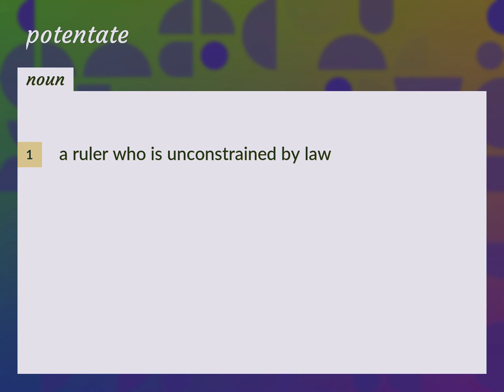Potentate | meaning of Potentate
What is POTENTATE meaning?